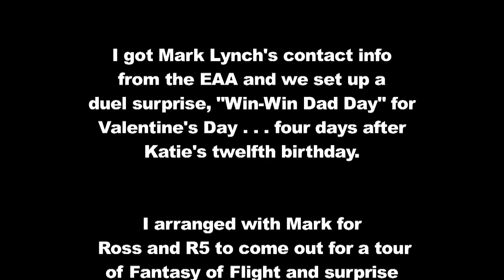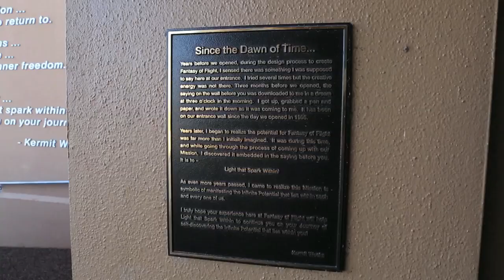Ross Lynch & Katie Weeks - Valentine's Day Surprises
Kermit Weeks and Mark Lynch planned two surprises that were unveiled on Valentine's Day 2016... one was for Kermit's daughter Katie and one was for Ross Lynch of Disney and R5 fame.  Watch the clip to hear how they were planned and see them unfold at Fantasy of Flight.  Good fun!

Also, check out the short version from Ross' point of view...